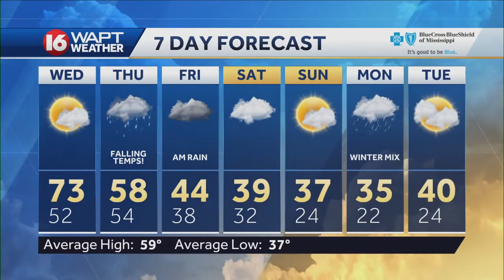Wake Up Weather